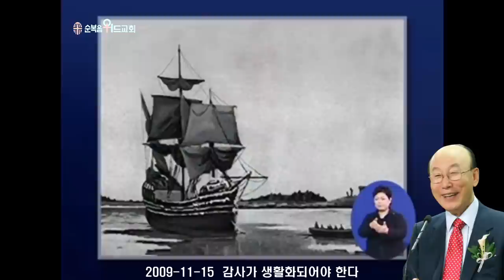조용기 목사님 레전드 설교 - 감사가 생활화되어야 한다 ▶ 시 50:14-15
496번째 제자이자 남양주에 세워진 교회입니다.

1. 소외되고 가난한 이웃을 섬기는 교회 입니다.
2. 세상 모든 자들에게 복음을 전하는 교회입니다.
3. 슬플 때나 기쁠때나 함께 하는 교회입니다.
4. 선교와 복음을 위해 헌신하는 교회입니다.

▶내용정리

감사해야 기쁨과 행복이 있다

 사람들은 기쁨이나 행복을 말하지만 실제로 가슴 뿌듯하게 기쁨과 행복을 체험하고 있지는 않습니다. 많은 사람이 마음의 상념으로만 그칠뿐입니다. 그것은 기쁨과 행복이 감사와 밀접한 관계를 가지고 있기 때문입니다. 우리가 ‘있는 것’으로 감사하면 마음이 긍정적이 되고 기쁨과 희망이 생겨나는 것입니다. 우리는 자꾸 ‘없는 것’을 바라보게 됩니다. 내 마음에 없는 것, 내 가정에 없는 것, 내 환경에 없는 것을 바라보고 스스로 불행하다고 생각합니다. 그러니까 그나마 있던 행복과 기쁨도 사라지고 마는 것입니다.

 저는 행복과 사랑나누기 운동을 시작하고 난 다음부터 마음속에 절실히 느끼게 된 것이 있습니다. 장애인들을 보면서 그들은 정말 티 없이 웃고 즐거워한다는 것입니다. 그들과 저를 비교해볼 때, 그들보다 많이 가졌는데 불행하다면 그것은 하나님앞에 범죄하는 일이 아닌가 하는 생각이 듭니다. 그들을 보면서 감사와 기쁨의 조건을 찾게 됩니다. 감사하기 시작하면 점점 내게 있는 것이 눈에 보이고 불평과 원망하면 있는 것도 눈앞에서 사라지는 것입니다. 디모데전서 6장 7절로 8절에 “우리가 세상에 아무 것도 가지고 온 것이 없으매 또한 아무 것도 가지고 가지 못하리니 우리가 먹을 것과 입을 것이 있은즉 족한 줄로 알 것이니라”고 말씀합니다.

 마태복음 13장 12절에도 “무릇 있는 자는 받아 넉넉하게 되되 없는 자는 그 있는 것도 빼앗기리라”고 말씀합니다. 그러므로 우리는 ‘있다’는 생각과 말을 해야 합니다. 자꾸 없다고 원망, 불평, 탄식하면 있는 것도 빼앗기게 됩니다. 우리가 감사하고 행복하면 주위를 밝게 하여 평안하게 합니다. 그러므로 항상 우리에게 있는 것을 감사하고 없는 것을 드러내서 불평하지 말아야 되는 것입니다.

 불평을 하면 불행이 온다

 없는 것을 헤아리고 불평하면 마음이 부정적이 되고 원망과 불평과 불행이 찾아옵니다. 마음이 부정적인 곳에 긍정적인 것이 들어오지 못하기 때문에 마음이 부정적이 되어 있으면 자연스럽게 원망하고 불평하며 불행하게 되는 것입니다. 고린도전서 10장 10절에 “그들 가운데 어떤 사람들이 원망하다가 멸망시키는 자에게 멸망하였나니 너희는 그들과 같이 원망하지 말라”고 말씀합니다.

 기독교인이었던 이무라 가즈키오는 일본대학 의학부를 졸업하고 오사카의 한 병원 내과 의사로 근무했습니다. 그런데 어느 날 섬유육종 암으로 오른 편 다리를 절단하게 되었습니다. 한 다리를 잘라낸 후에 초인적인 인내로 의사의 사명을 다하다가 암이 폐로 전이돼 31살의 나이로 이 세상을 떠났습니다. 그가 자신의 죽음을 바라보며 기록한 편지와 글이 ‘종이학’이란 책으로 출판되어 베스트셀러가 되었습니다. 그는 이 책에서 “소중한 것은 눈에 보이지 않는다”라고 말했습니다.

 어느 장로님이 상처를 하셨습니다. 살아 계셨을 동안에는 장로님이 권사님하고 그렇게 사이가 좋지는 않았었는데 돌아가시고 나니 그 자리가 너무나도 크게 느껴지더랍니다. 우리가 우리 자신과 주위를 곰곰이 살펴보면 감사해야 할 일들이 너무나 많은 것을 깨닫게 됩니다. 우리는 이 많은 것들을 당연한 것이라고 생각하며 살아가고 있는 것입니다. 우리가 당연한 것이라고 생각하기 때문에 우리 삶에 기쁨과 행복을 느끼지 못하는 것입니다. 마음이 부정적이 되며 원망과 불평을 하면 우리 자신뿐 아니라 가족과 이웃을 불행하게 합니다. 우리는 현재 우리에게 주어진 것들에 감사하고 더욱 소중히 여겨야 합니다.

 항상 감사하는 마음을 가져라

 인간은 과거와 현재와 미래를 품고 삽니다. 그러므로 과거의 은혜를 기억하고 감사하고 현재의 삶을 살펴서 있는 것을 감사하고 미래에 다가올 복을 기대하고 감사해야 되는 것입니다. 우리는 과거의 부모님의 은혜를 생각하고 감사해야 되는 것입니다.

 영국에서 성회를 인도할 때, 어린 아이 때 입양된 한국인 자매가 찾아와서 자기 부모를 찾아달라고 말한 적이 있습니다. “입양시킨 부모를 지금 찾아서 뭐하려느냐”는 질문에 “정체성과 뿌리를 찾고자 한다”고 자매는 대답했습니다. 생각해보면 부모님의 은혜와 사랑이 감사하지 아니할 수 없습니다. 그 부모님의 은혜와 사랑이 없었으면 오늘 우리가 숨 쉬며 살고 있지 못하는 것입니다. 선생님의 은혜에도 감사해야 되는 것입니다. 그리고 형제와 이웃이 도와준 은혜를 늘 감사해야 되는 것입니다. 감사를 하면 더 내 마음속에 행복해지는 것입니다. 20세기 후반 과학의 발달로 인하여 인간의 뇌에 대해서도 활발한 연구를 진행하여 많은 것을 발견했습니다. 그 발견 중 하나가 인간의 언어중추신경이 모든 신경계를 지배한다는 것입니다. 우리가 ‘감사’라는 말을 하면 우리의 뇌는 감사에 해당되는 많은 자료들을 끌어내어 마음에 기쁨이 넘치게 된다고 합니다. 그래서 감사라는 말은 우리 신체 면역체계를 강화하여 감사를 일명 ‘감사약’이라고도 합니다. 감사의 말을 하면 심장박동이 규칙적이고 주기적으로 뛰어 심혈관 건강에도 도움이 된다고 합니다.

 미국 캘리포니아주립대 로버트 에몬스 교수는 “매일 또는 매주 5개씩 고마웠던 것을 글로 쓰게 했던 사람들과 그렇지 않은 사람들을 비교해 보니, 전자가 후자에 비해 더욱 건강하고 스트레스도 덜 받는 것을 알게 되었다”고 말했습니다. 우리가 범사에 감사할 때 우리 마음에 기쁨과 행복이 다가오고, 우리 몸은 더욱 튼튼해집니다. 뿐만 아니라 내가 감사할 때 그 말을 듣는 주위 사람들에게도 영향을 끼쳐주어 주위를 밝게 하고 평안하게 하는 것입니다.

하나님께 감사하라

 우리는 무엇보다 하나님께 감사하며 살아야 합니다. 시편 136편 4절로 9절에 “홀로 큰 기이한 일들을 행하시는 이에게 감사하라 그 인자하심이 영원함이로다 지혜로 하늘을 지으신 이에게 감사하라 그 인자하심이 영원함이로다 땅을 물 위에 펴신 이에게 감사하라 그 인자하심이 영원함이로다 큰 빛들을 지으신 이에게 감사하라 그 인자하심이 영원함이로다 해로 낮을 주관하게 하신 이에게 감사하라 그 인자하심이 영원함이로다 달과 별들로 밤을 주관하게 하신 이에게 감사하라 그 인자하심이 영원함이로다”라고 말씀합니다. 하나님이 우주 만물을 지어 놓고 난 다음 그 피조물이 하나님을 향해서 감사할 때 보람을 느끼고 즐거워하시는 것입니다. 더구나 우리 예수 믿는 사람은 우리를 위해서 구속의 은총을 베풀어 주신 예수님께 감사해야 되는 것입니다.

 스펄전 목사는 “촛불을 보고 감사하면 전등불을 주시고, 전등불을 보고 감사하면 달빛을 주시고, 달빛을 보고 감사하면 주님께서 천국을 주신다”고 말했습니다. 작은 것을 보고 감사하면 더 큰 것을 주시고 감사할수록 더 큰 것을 주시는 것입니다. 데보라 노빌이 쓴 ‘감사의 힘’에서 우리가 “감사합니다”라는 말로 가슴이 움직여 기쁨을 느끼게 되는 시간은 0.3초라고 말합니다. 그래서 그는 “감사합니다”라는 말을 “0.3초의 기적”이라고 불렀습니다. 데보라 노빌은 이 책에서 “감사합니다 라는 짧은 말이 우리 인생 전체를 바꿀만한 강력한 힘이 있다”고 강조했습니다. 감사하다는 말만으로도 우리는 깊은 인간관계를 맺을 수 있고, 활기차고 건강한 삶을 살아갈 수 있다는 것입니다. 또한 감사할 때, 역경에서 더욱 빨리 회복되고 고난에 대한 면역력이 길러져 장수할 수 있다는 것입니다. 감사는 행복을 위한 키워드이며, 우리를 성공으로 이끄는 중요한 에너지로서 오래 전부터 사람들은 감사의 위대한 힘을 느껴왔다고 말했습니다. 우리가 기쁨과 행복이 가득한 삶을 살기 위해서는 무엇보다 감사의 삶을 살아야 됩니다. 우리가 날마다 감사의 씨앗을 심을 때 더욱 풍성한 감사의 열매를 살아가면서 맺을 수가 있습니다.

-기도-
 살아계신 하나님, 우리가 이 땅에 살면서 많은 수고와 고생을 합니다. 가시와 엉겅퀴 속에 살아갑니다. 그럼에도 불구하고 성령의 능력을 의지하고 하나님이 주신 축복을 따라 감사하며 살게 도와주시옵소서.